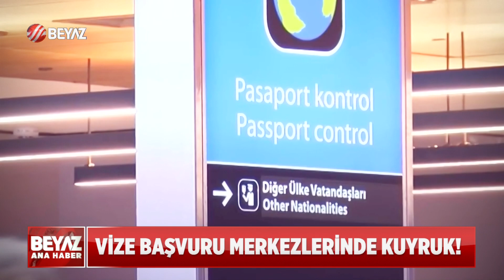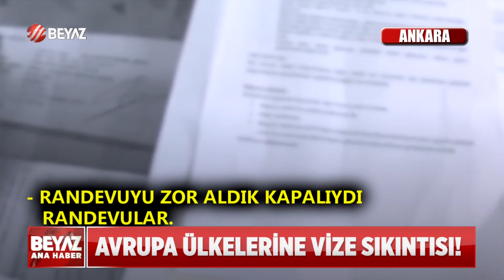VİZE BAŞVURU MERKEZLERİNDE KUYRUK!